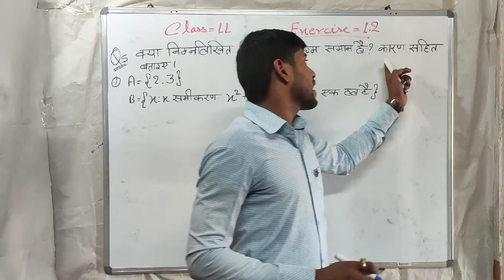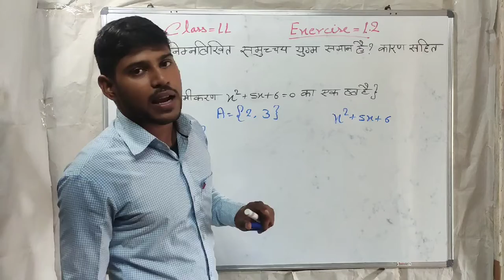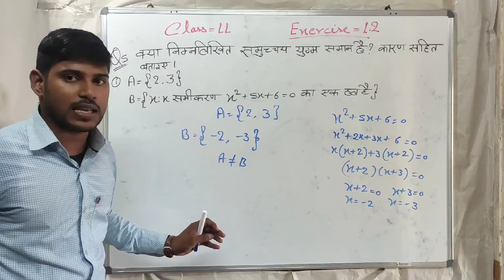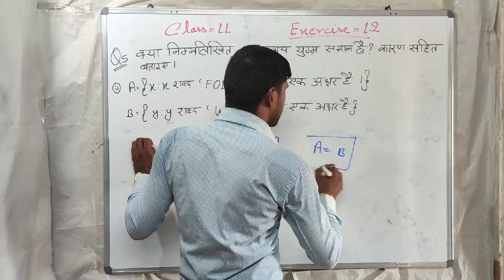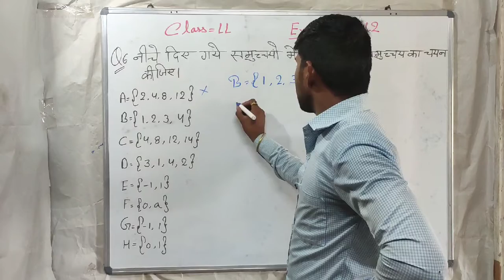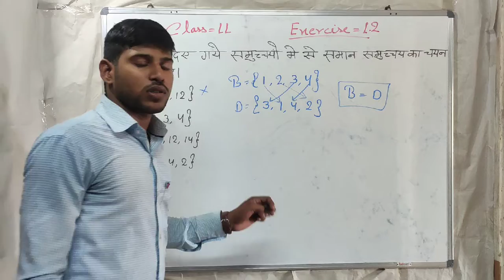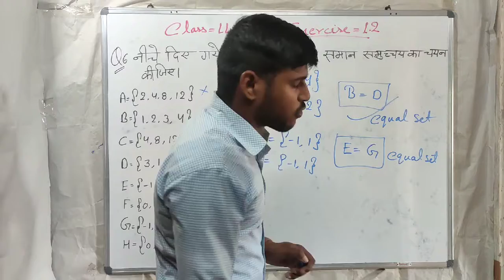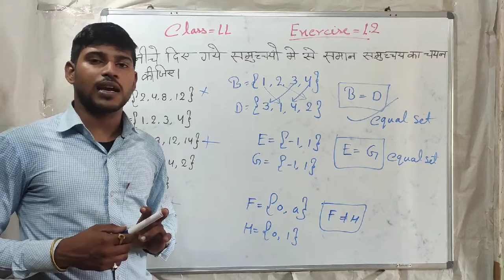Class 11 | Set Theory | Part 10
Hello Students, In this video we will discuss questions of Exercise 1.2 of SET chapter.
Like this video and share with your all friends and classmates.